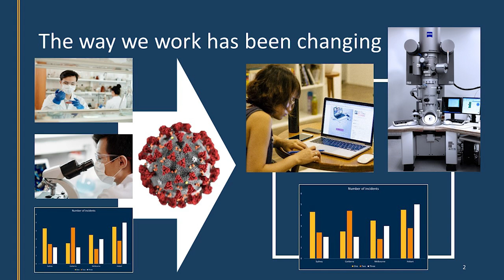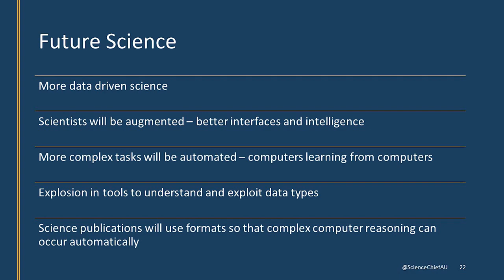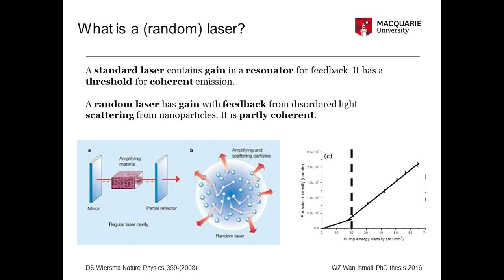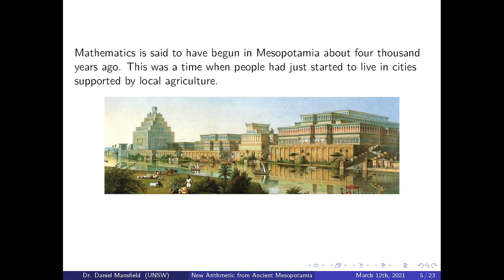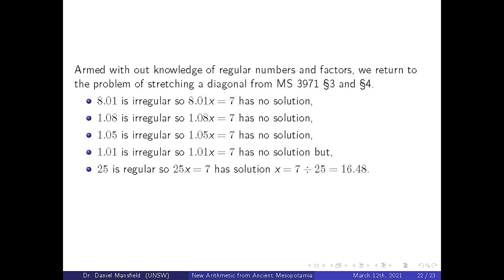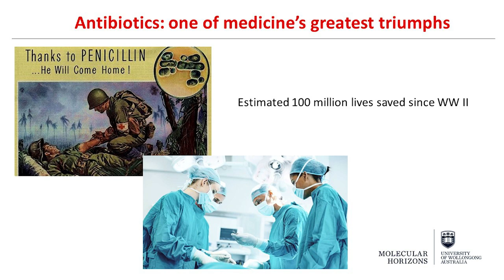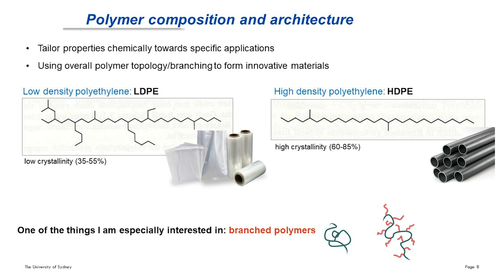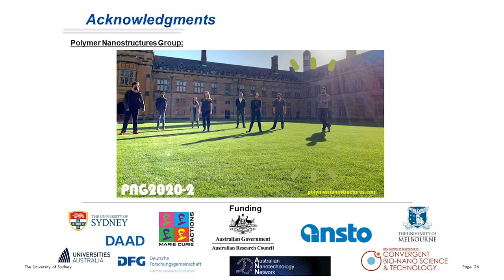FRONTIERS OF SCIENCE FORUM 2021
The Teachers’ Guild of New South Wales hosted a joint event with The Australian Institute of Physics (AIP) and The Royal Australian Chemical Institute (RACI) on the “2021 Frontiers of Science Forum”

We would like to thank our presentation panel which included:

Dr Cathy Foley 0:03:36
Professor Judith Dawes; 0:27:52
Dr Daniel Mansfield; 0:58:07
Professor Antoine van Oijen; 1:20:57
Dr Markus Müllner 1:47:17

The evening provided a wonderful engaging series of presentations on the latest future developments on exploring major discoveries and theories in physics, mathematics, biology and chemistry at this year’s combined Australian Institute of Physics (AIP); The Teachers’ Guild of New South Wales (TGNSW); and Royal Australian Chemical Institute (RACI) joint meeting.